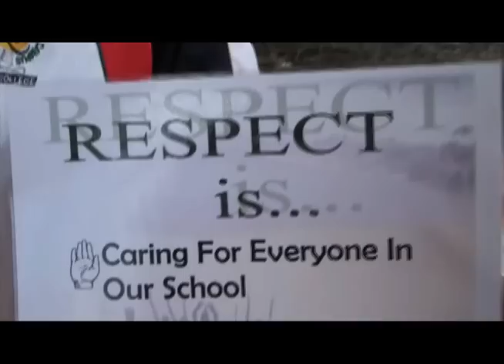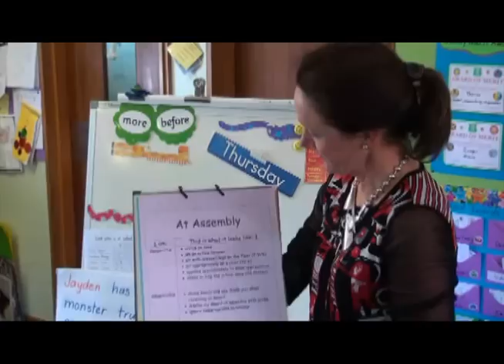Positive behaviour for learning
Positive Behaviour for Learning (PBL) is being widely adopted in Western NSW Region.  Already more than 50 schools have begun the PBL journey.

PBL is a proactive system of support which is proven to reduce disciplinary incidents, increase a schools positive environment and improve academic outcomes.
This video shows how two schools have implemented PBL